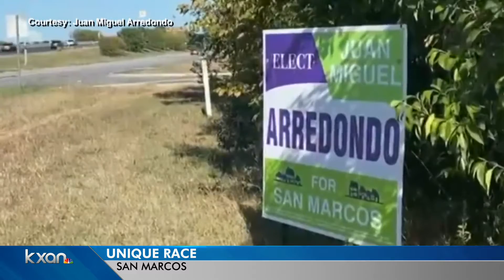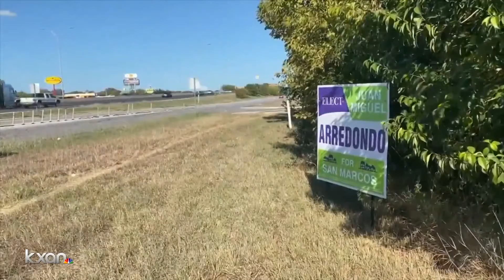Here's why one San Marcos candidate was allowed to run for 2 offices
Tahera Rahman explains.